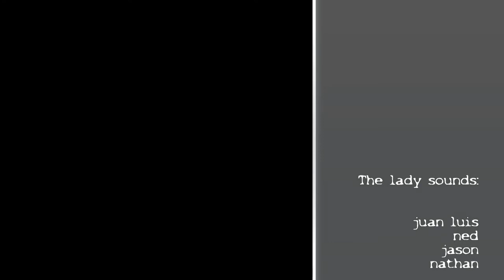The lady sounds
Interview with The lady sounds, band composed of Oak House School pupils.
Better viewed at 720 (HD)